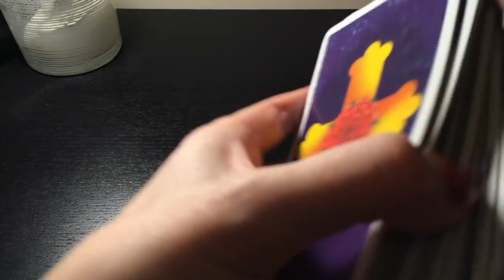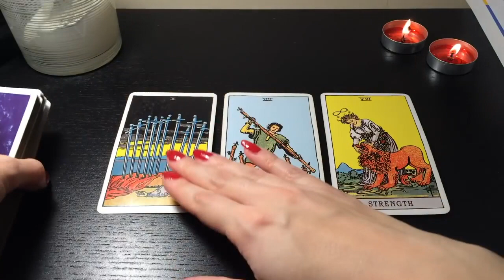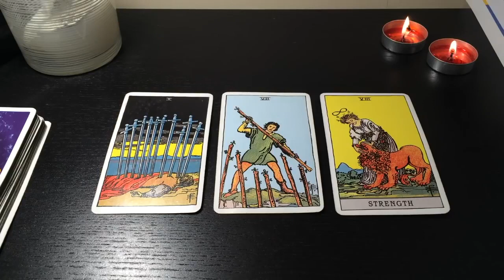AQUARIUS - THEIR REAL THOUGHTS & FEELINGS DECODED...❤️ THEIR CURRENT FEELINGS FEBRUARY 2021 TAROT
❗️DUE TO THE BUSY END NEW YEAR PERIOD,  PLEASE SEND THROUGH AN EMAIL EXPRESSING YOUR INTEREST IN A PRIVATE READING BEFORE SENDING A PAYMENT (PAYMENT METHOD HAS ALSO CHANGED) THANK YOU ❗️